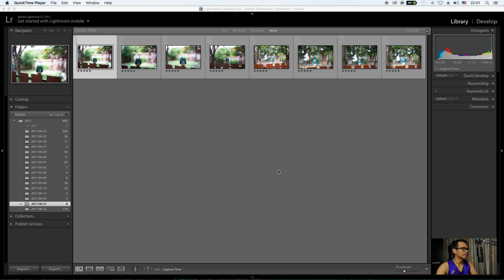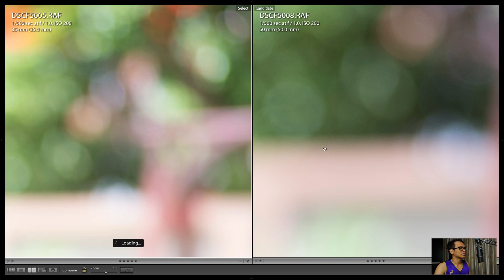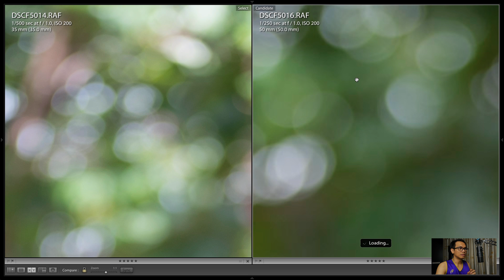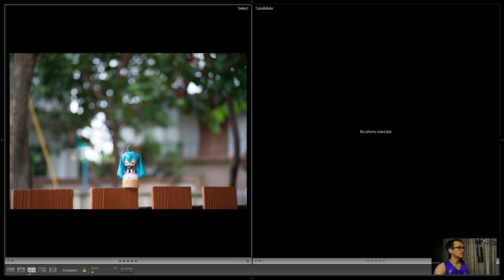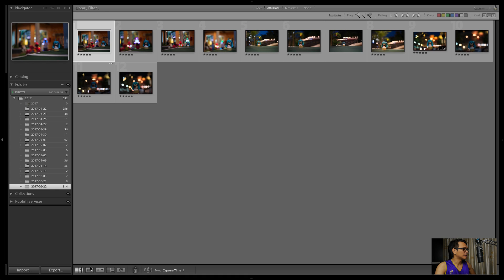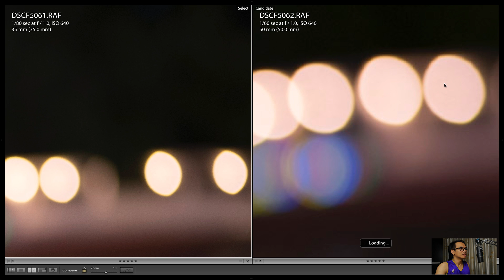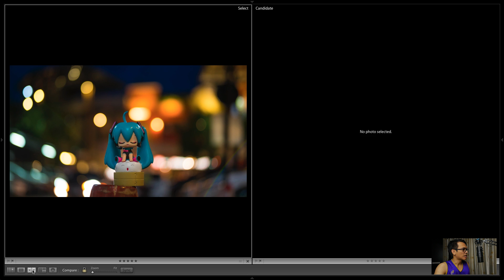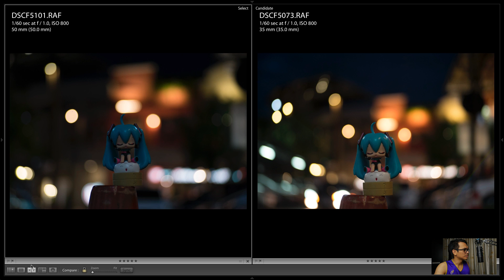เลนส์ Kaxinda มาดูกันว่าโบเก้ใครใหญ่กว่ากันระหว่าง 35MM F1.7 กับ 50MM F2.4